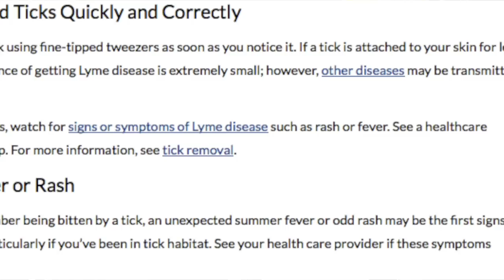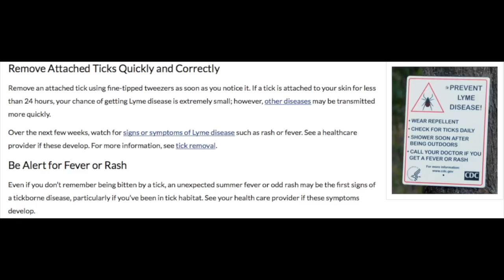How To Remove A Deer Tick and Prevent Lyme Disease!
In this episode, we boys take a closer look at a situation that hit home when one of Roy's children may have been bitten by a tick.  After consulting the doctor and getting preventative treatment for his daughter, Roy thought it would be a good idea to share his new found information with others.  Roy, Dan and Jody get a few laughs and learn a lot about preventing Lyme disease and preventing tick bites.  So, if you've ever been concerned about ticks and Lyme Disease, you won't want to miss this 10 minute episode that shows pictures of ticks, what the bite looks like and how to tell if you may be infected by the bacteria that causes Lyme Disease.